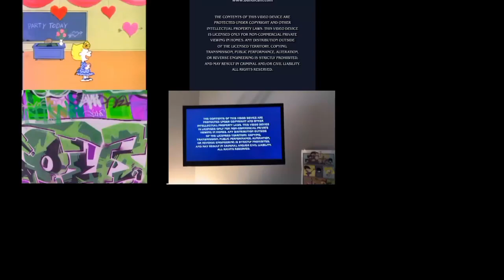DVD Opening At Once